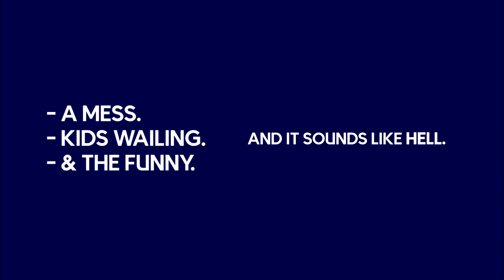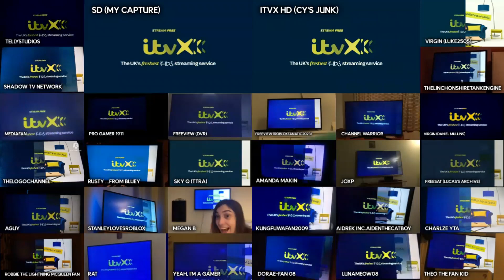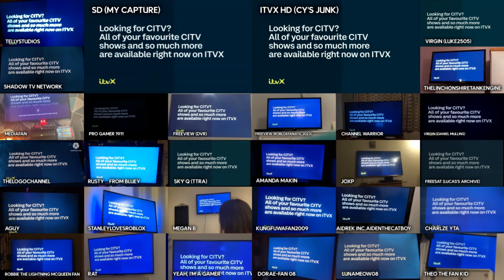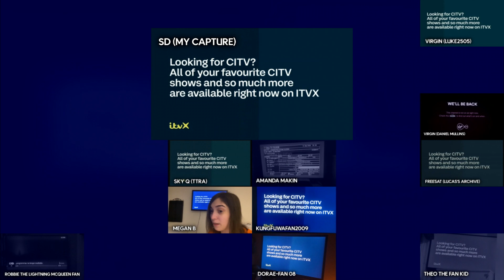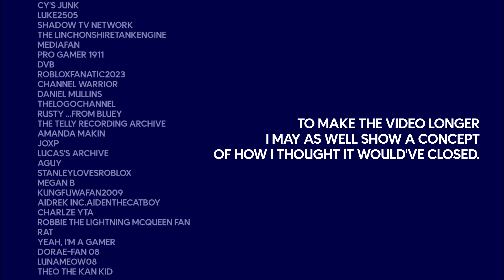CITV's closedown | 30 POVs | [bluefrogTV]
1st of September was when CITV closed as a channel. I don't know how much the channel got in viewership when it was closing, but I have about 30 videos compiled together. In this sort-of @Colorbar74-like video, perhaps.